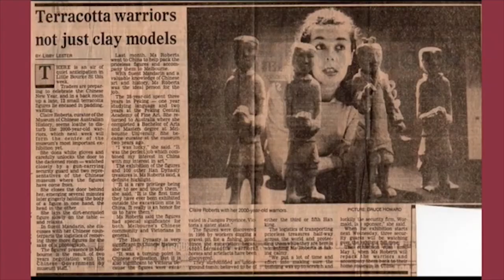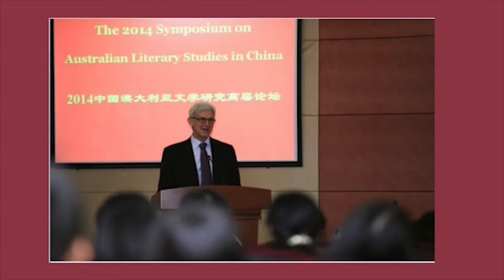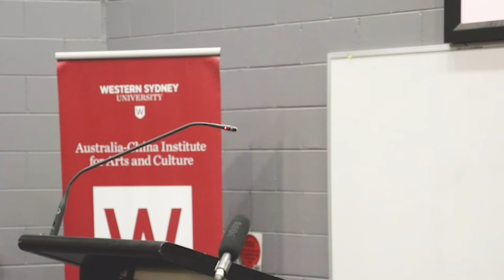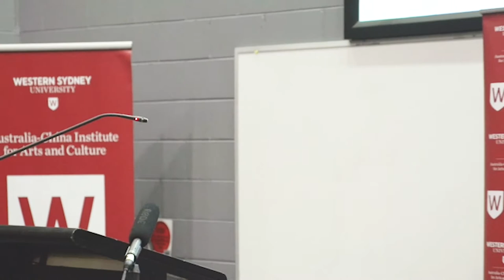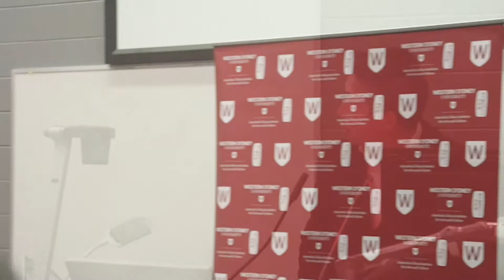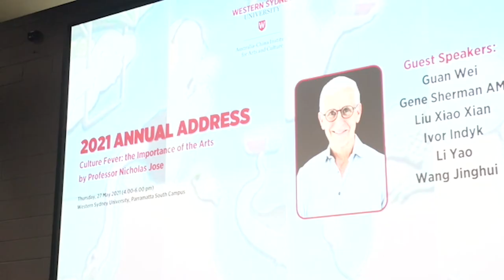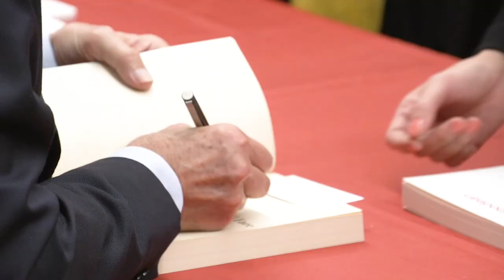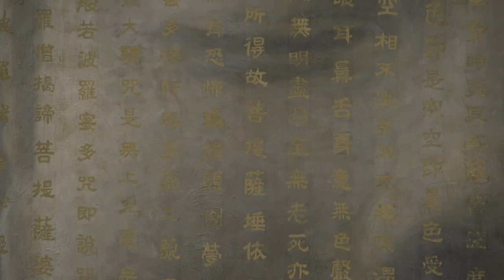2021 ACIAC Annual Address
The Australia-China Institute for Arts and Culture at Western Sydney University hosted the 2021 Annual Address on 27 May 2021. We were very privileged and greatly honoured to have Professor Nicholas Jose to deliver the Annual Address entitled Culture Fever: The Importance of the Arts.